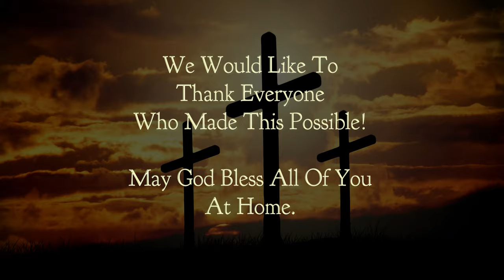Chetwynd Christian Ministries: Advent - Candle of Hope